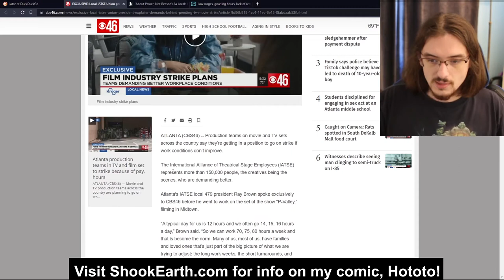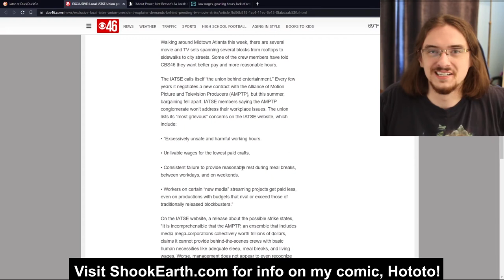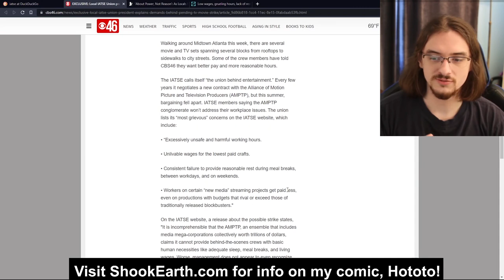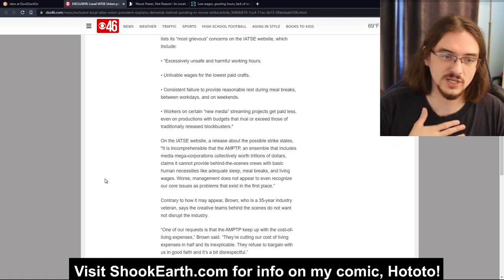HOLLYWOOD GOES ON STRIKE? - IATSE Strike Vote Explained By a Film Worker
IATSE, one of the largest unions representing film workers, votes this week on whether or not to go on strike. Why is this happening?